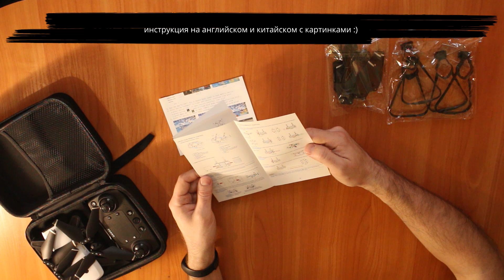Новый SMRC S20 | Распаковка | Что внутри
(Самые дешевые квадрокоптеры по Украине)

Технические характеристики (версия с GPS):
Марка: SMRC
Модель: S20W
Цвет: черный и белый
Материал: ABS
Камера: 1080P, широкоугольная
Аккумулятор: 7,4 В 900 мАч
Время полета: 15- 18 мин.
Время зарядки: около 100 минут.
Пульт дистанционного управления: 2,4 ГГц.
Функция: возврат домой, полет по точкам, следуй за мной, облет вокруг заданной точки, вверх, вниз, влево, вправо, вперед, назад и т. д.
Летает на расстояния до 300 м.

Технические характеристики (версия без GPS):
Марка: SMRC
Модель: S20
Материал: ABS
Камера: 1080P, широкоугольная
Аккумулятор: 3,7 В 1800 мАч
Функция: флипы, вверх, вниз, влево, вправо, вперед, назад и т. д.

Комплект поставки включает:
- Квадрокоптер SMRC S20
- Пульт дистанционного управления
- USB-кабель
- Запасные винты
- Отвертка
- Чехол
- Инструкция